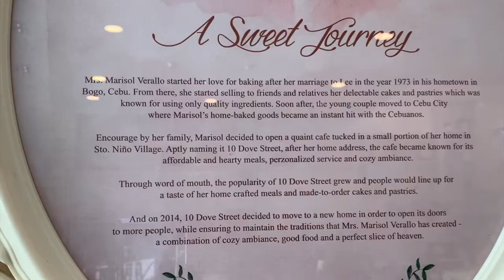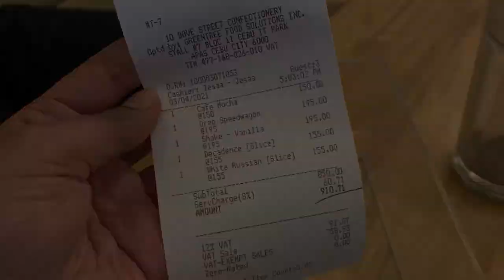10 Dove Street Confectionery | Cebu I.T Park | Menu | New Normal 2021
CREDITS
Intro: